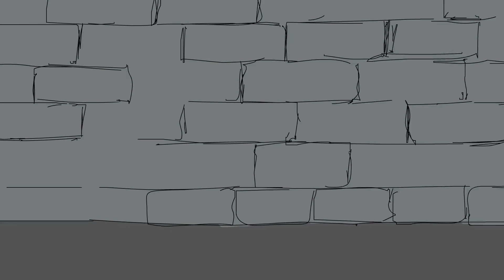thangs_GosT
song name - Tongue by GosT

source - Bitcoin and Friends